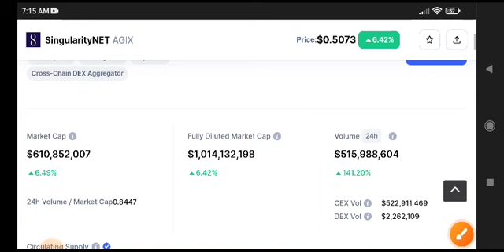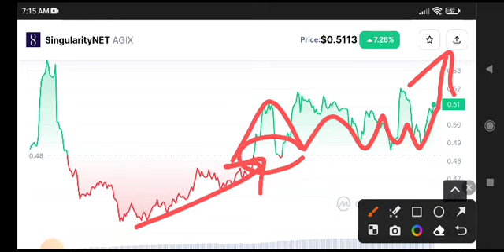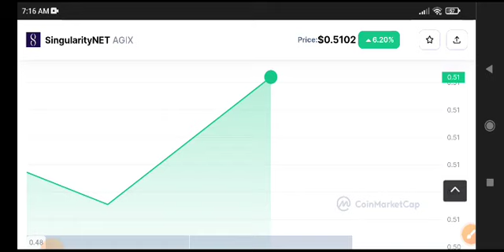AGIX News Today! AGIX Price Prediction Today